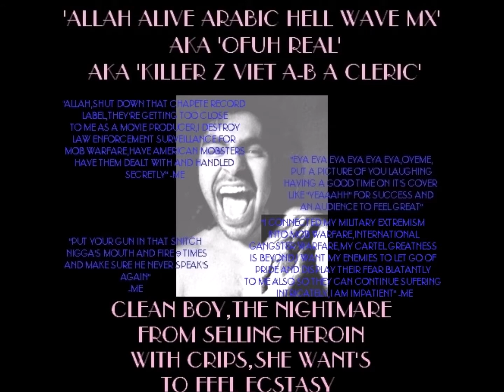'ALLAH ALIVE ARABIC HELL WAVE MX' TRACK 2 MIXTAPE 10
'BASTARD NEGRITO'
'ALLAH ALIVE ARABIC HELL WAVE MX' MIXTAPE 10
'CLEAN BOY,THE NIGHTMARE FROM SELLING HEROIN WITH CRIPS,SHE WANT'S TO FEEL ECSTASY'